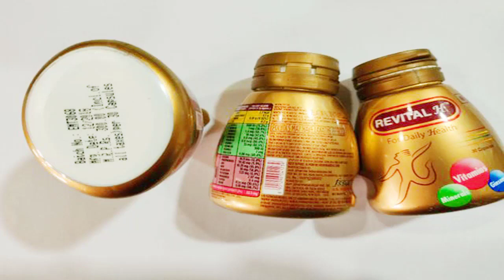REVITAL H Capsule Review